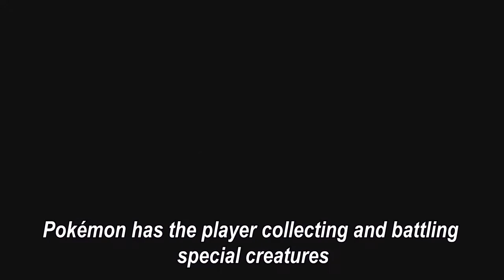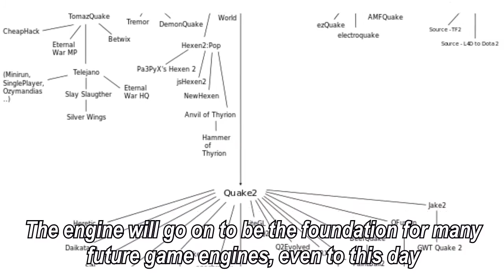Epoch - 1996 in Gaming History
A show that details the releases, events and games in a given year.

1996. New franchises and technology aplenty this year, and the Playstation finally gets the competition it deserves

Acknowledgements:

OCREMIX-
Parappa the Rapper - Prince Fleaswallow's rap.
Super Mario 64 - Sunken Secrets - Fishy
Pokémon Red/Blue - Casino Lounge - Mattias Häggström Gerdt, GSlicer.
Duke Nukem 3D - DDay - Spazer

Avatar by super-mama-ready